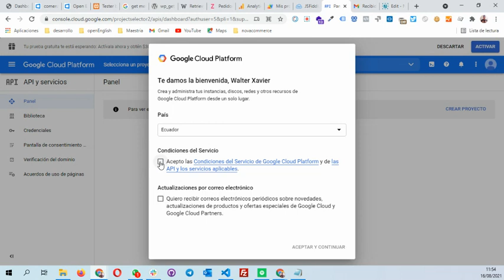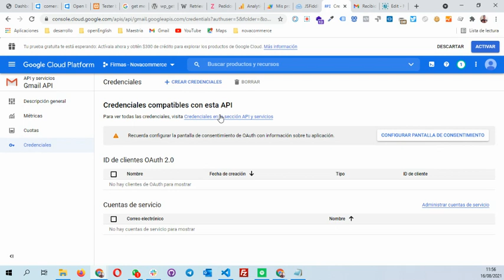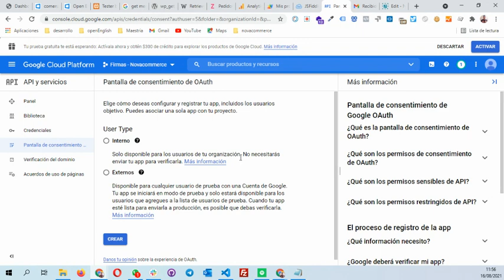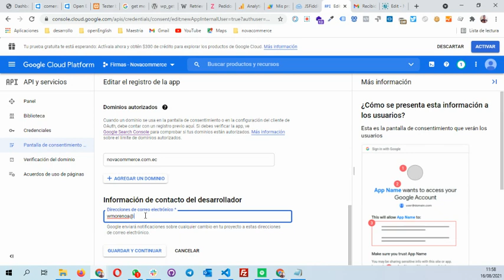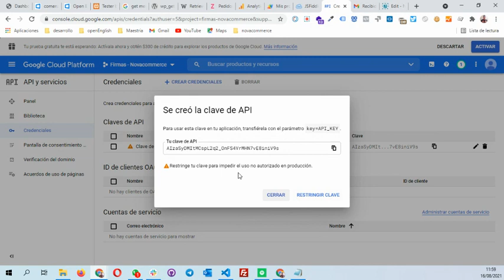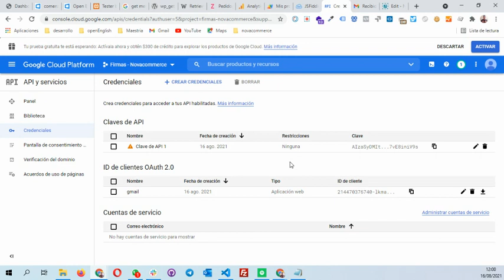¿Cómo insertar firma HTML en Gmail? - Parte 2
Continuación del tutorial para creación de firmas en html